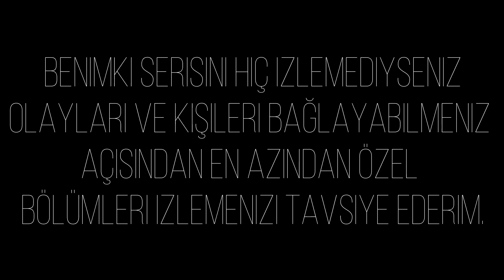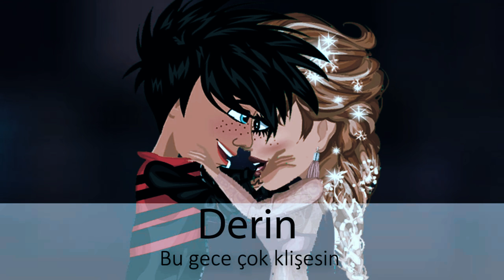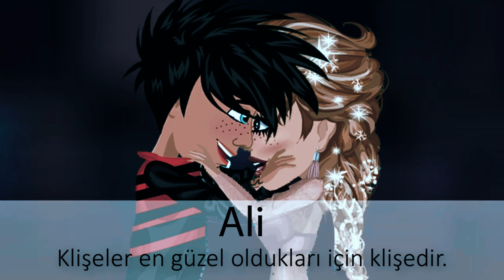Benimki | Yılbaşı özel bölüm | MSP Dizileri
01/01/19 ♥

2018in son videosu olmaya planlanan ama 2019 ilk videosu olan videoma hoş geldinizz
Öncelikle hepinize musmutlu olduğunuz, mükemmel bir yıl diliyorum. Hedeflerinizden asla vaz geçmeyin.

Umarım bölümü beğenmişsinizdir. Şu aralar çektiğim en uzun video oldu skdjfdf
Yine diyeceğim: yorumlarda lütfen benimki başlasın falan demeyin..Bence özel bölümlerle ilerlemek de güzel oluyor.
Ayrıca geçen seneki gibi 15 tatilde daha sık, mümkünse her gün video atmak istiyorum. Eğer video istekleriniz varsa yorumlara yazar mısınız?
Ayrıca uzun zaman önce bir çekiliş yapıp açıklamayı unuttuğum için bir sene sonra açıklıyorum (eskhjfdkjssdkjsd)
1.kazanan: melismicegul
2.kazanan: oyuncudenizmsp
3.kazanan: RainbowxPie
4.kazanan: angelina8282
Tebrik ederiim ve eğer kazanmadıysanız üzülmeyin yeni çekilişler de olacaak
Şahsen ben hayatımda katıldığım hiçbir çekilişi kazanmadığım için o duyguyu çok iyi anlayabliyorum fdlkssxs
Herneyse umarım çok güzel bir sene olur hepimiz için
öpüldünüz :*

Msp hesabım: derklo345